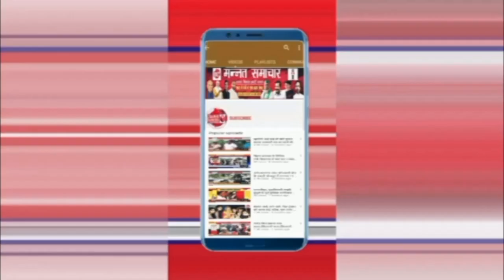मैनपूरी ट्रिपल मर्डर : रास्ते के विवाद में पिता-पुत्र सहित तीन को गोलियों से भून डाला...